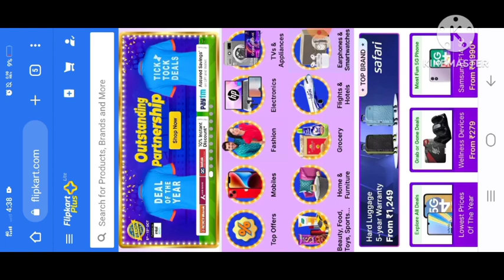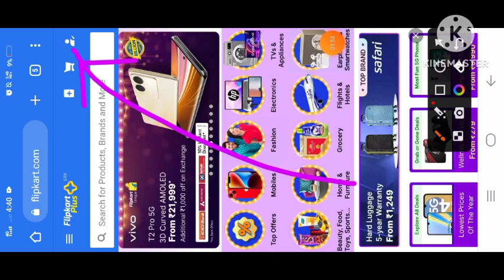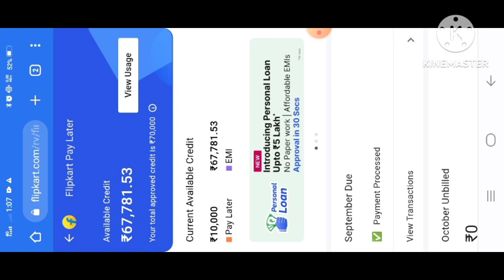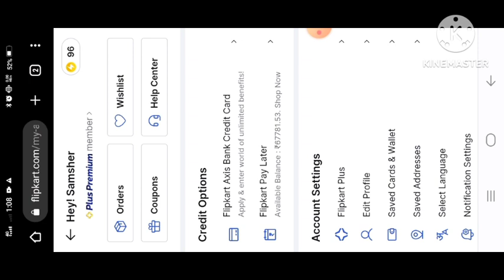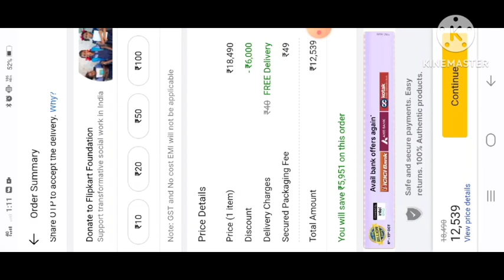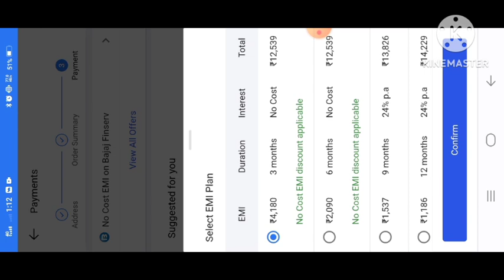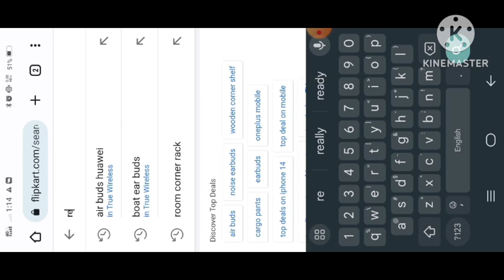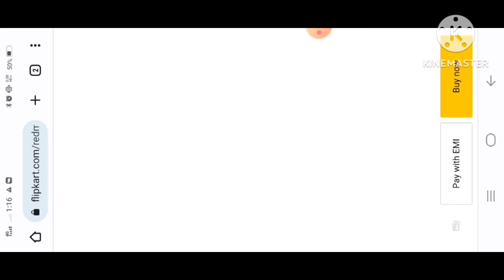Flipkart Pay later Kya hai| Full details in this video, Buy first pay next month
Hi.
we explained in this video about Flipkart pay later
Flipkart me online emi se shopping kaise karen